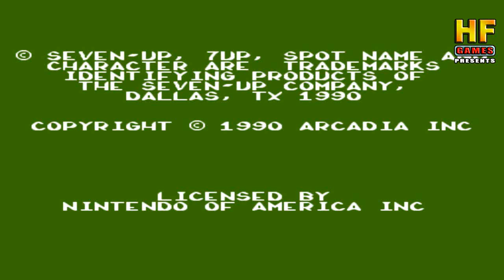Spot: The Video Game. NES [No Death Walkthrough / Прохождение] - Денди | Dendy | НЕС | Famicom Games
Spot: The Video Game is a video game developed and produced by Virgin Mastertronic in 1990/1991 for the Amiga, Atari ST, MS-DOS computers, Game Boy and NES. It is the first video game to feature the then-current 7 Up mascot "Spot", and was later followed up by platformers Cool Spot and Spot Goes To Hollywood.

Gameplay:
Gameplay is based on a smaller scale concept of the Chinese board game Go, which originates from over 2,500 years ago. It takes place on a 7x7 board, though in some variations, certain locations on that board would be unavailable.

Two to four players alternated turns, with each player controlling pieces of a specific color. On each turn, a player selects an existing piece of his color, and then an empty position one or two squares away. If the selected location is one square away, a new piece is created in that location; otherwise, the chosen piece moves from its original location to the new location. In either case, all adjacent pieces are then changed to that player's color.

Spot: The Video Game offered an animated approach to moving the pieces. Depending on the proximity and direction of the move, the Spot character would appear as the moving piece and do a dance, roller skate, cart wheel, dive, fall backwards, etc. to the destination location.

The NES and DOS versions allowed up to four players, each designated by a specific color. Human players would hand off controllers so all members could make their moves when their turn arose.

The current world record, for the NES version, is held by Chad Brevik.

History:
Originally called Infection, the game was invented by Dave Crummack and Craig Galley in 1988 for Wise Owl Software, which then sold the rights to Virgin Mastertronic UK. Although versions of Infection were programmed for Amiga, Commodore 64, and Atari ST, none saw a commercial release. Eventually, the game was picked up by Virgin Mastertronic US, which licensed it to the Leland corporation, who then released it as the arcade game Ataxx in 1990. Around the same time, Virgin released its own version of the game, Spot: The Video Game. Infection was initially intended to be a budget release, and when the 7-up branding was added, Spot was sold as a full-price title. Infection, while never seeing a commercial release, was released by developer Gary Dunne into the public domain in 1994. Infection also appeared on the cover disk of issue 49 of Amiga Power.

Designer Graeme Devine stated in a retrospective interview that the NES version of Spot was created "over six weeks with no development hardware or software".

For a limited time, a mail-in promotion was offered to purchase the NES version for $24.99, along with four labels from specially marked 7up bottles.

Reception:
Wyatt Lee reviewed the game for Computer Gaming World, and stated that "SPOT: The Computer Game offers a simple concept with cute graphics and stimulating game play. It offers fast play, multi-player interaction, a long shelf life and much delight."

Spot: The Video Game - игра разработанная и произведенная Virgin Mastertronic в 1990/1991 для Amiga, Atari ST, MS-DOS, Game Boy и NES. Это первая игра, в которой использовался действующий на тот момент талисман 7up «Пятно», а позже за ней последовали Cool Spot и Spot Goes To Hollywood.

Геймплей основан на более мелкомасштабной концепции китайской настольной игры го, которая возникла более 2500 лет назад. Это происходит на доске 7x7, хотя в некоторых вариантах не все места будут недоступны.

На каждом ходу игрок выбирает существующую фигуру своего цвета, а затем пустую позицию на расстоянии одного или двух квадратов. Если выбранное место находится на расстоянии одного квадрата, в этом месте создается новая фигура; в противном случае выбранная фишка перемещается из исходного положения в новое. В любом случае все соседние фишки меняются на цвет этого игрока.

Игра предлагает перемещение фигур, в зависимости от близости и направления движения персонаж Spot будет появляться как движущаяся часть и танцевать, кататься на роликовых коньках, колесе тележки, нырять, падать назад и т. д. к месту назначения.